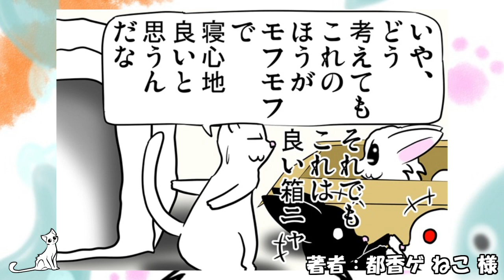【漫画動画】ミーのおもちゃ箱 #228【ほのぼの猫の日常四コママンガ】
最新動画をいち早くお届け！

ほのぼの・もふもふネコの日常四コマ漫画ニャ♪

ベッド‹箱・ピンピンかなぁ？・ふっとぶ紋次郎

【著者様】都香ゲ ねこ 様

※作者様の許可をいただき漫画動画を作成しております。

【bewithTV 感動のエピソードちゃんねるオススメ関連動画】